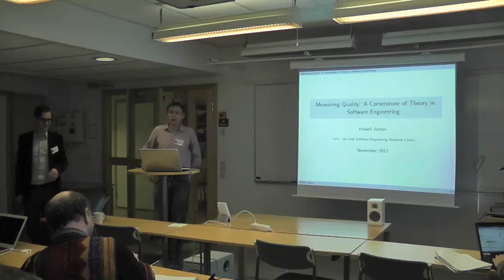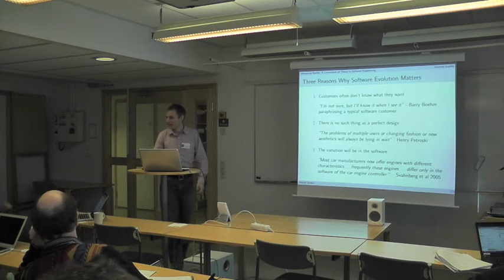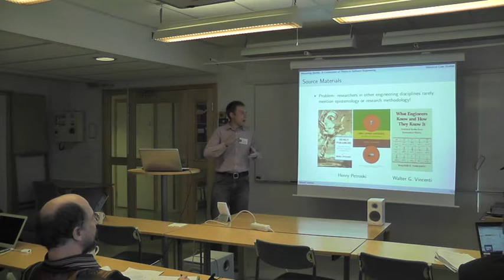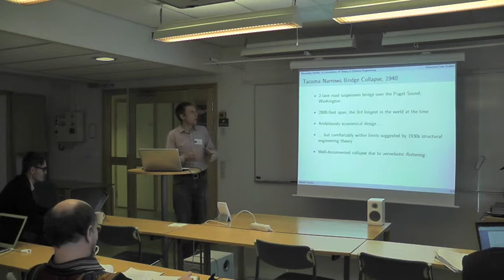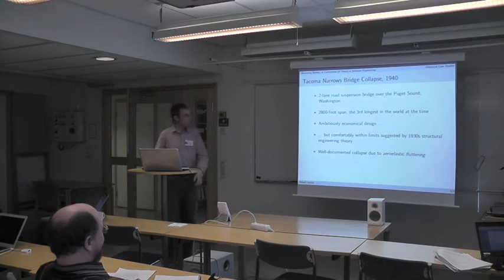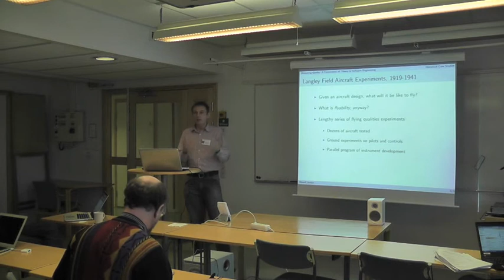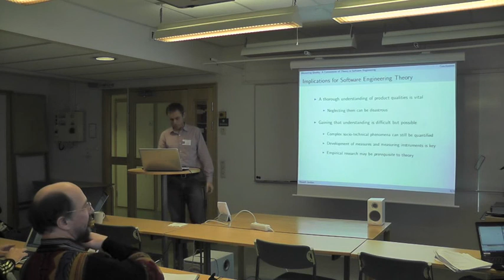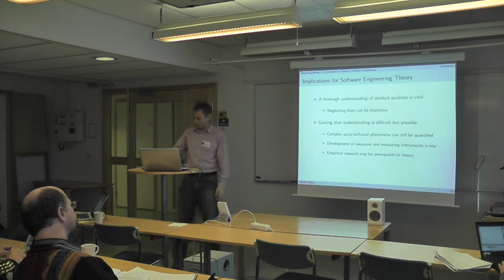GTSE 2012 - Measuring Quality: A Cornerstone of Theory in Software Engineering - Howell Jordan